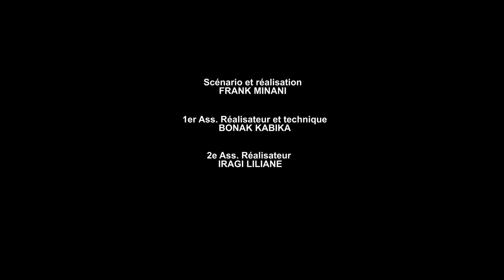Petit Villageois S01E04, La contre-attaque